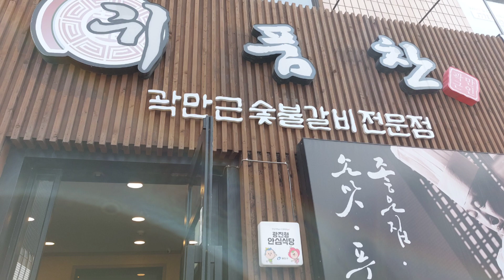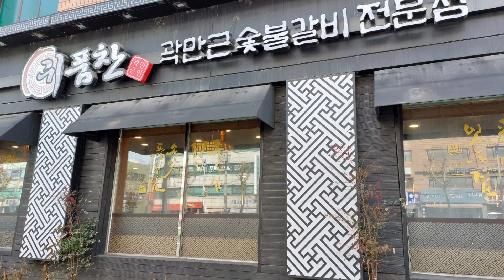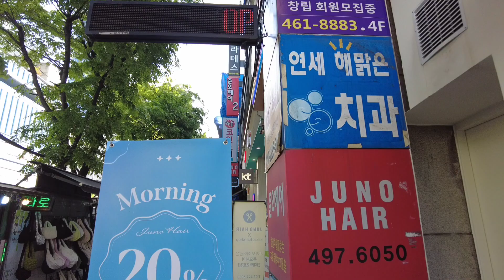A walk around Seoul - Walking around an area of a University in Seoul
I walked around one of the university in Seoul where I had the most delicious Korean BBQ, visited a shopping centre made out of shipping container and walked a lot.